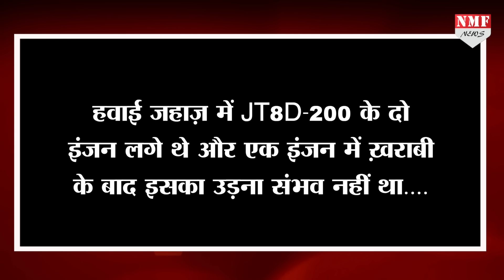जानिए उस प्लेन की कहानी जिसे खराब होने पर भारत छोड़ गया था पायलट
हमारी इस रिपोर्ट में जानिए उस घटना की कहानी...जब प्लेन के खराब होने के बाद पायलट उस विमान को भारत के इस एयरपोर्ट पर छोड़कर चला गया. और आज भी ये प्लेन उस एयरपोर्ट पर खड़ा हुआ है।

Producer- Abhishek